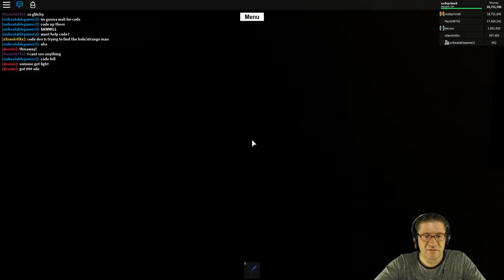Roblox - Lumber Tycoon 2 - The Power Glitch? :O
In this episode of Roblox Lumber Tycoon 2, We spend the entire episode making our way to the Strange Man. So... it was very surprising to find out that... i already had the power? :O That's right. I had loaded my base (slot 1) which already had the power when I was with Intel. Then I loaded a new base (slot 6) and saved it. :D Transfer of power!!!